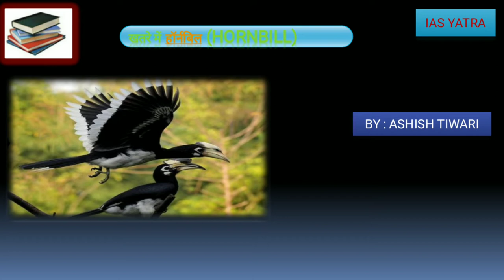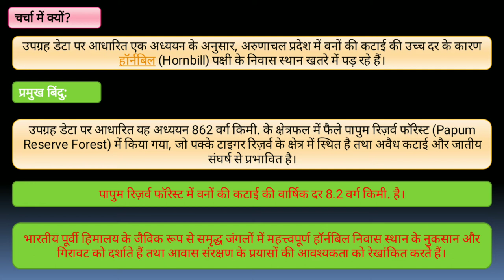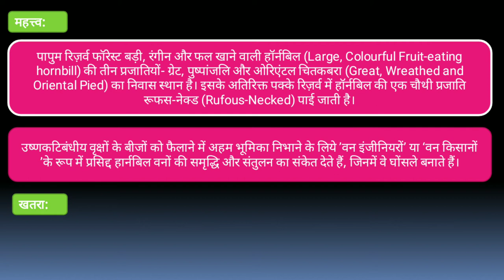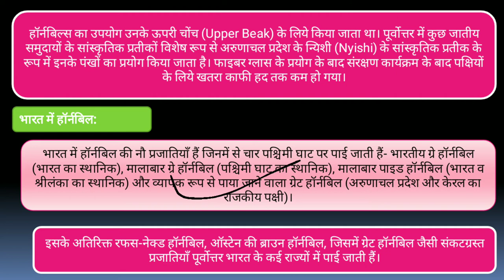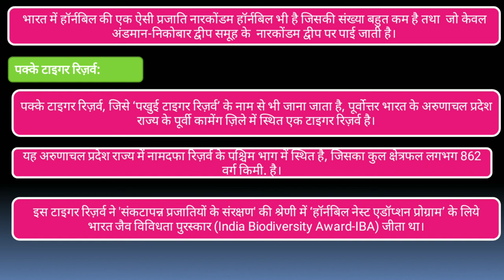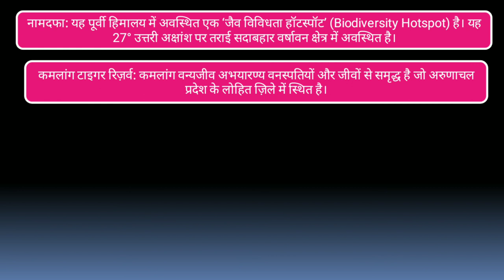hornbill, species in news, upsc current affairs about species, hornbill in danger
Beautiful Wild Bird – Great Hornbill